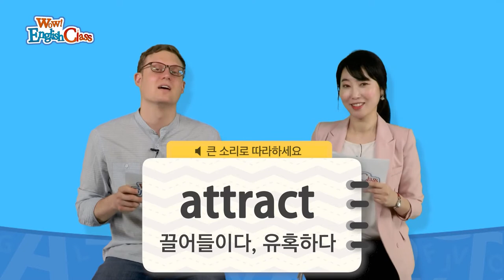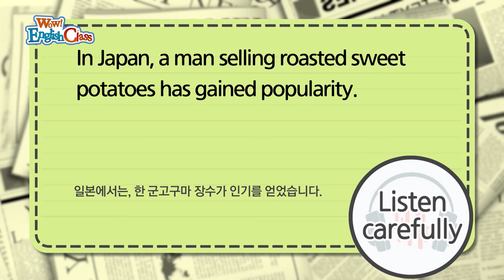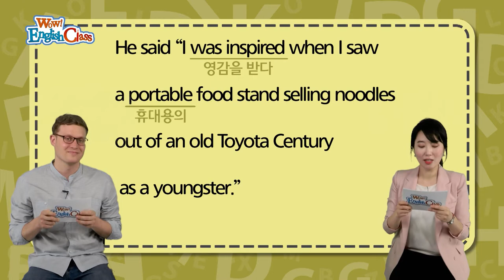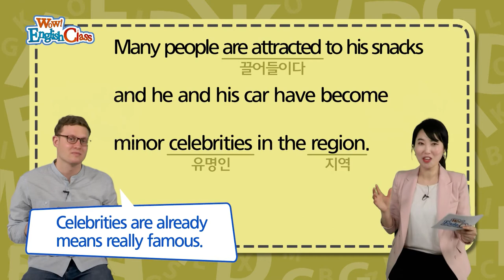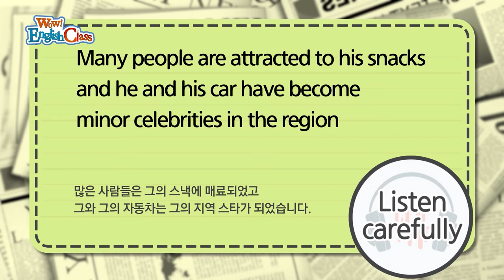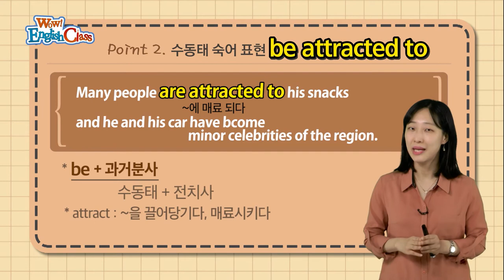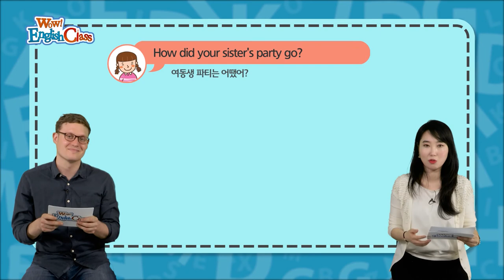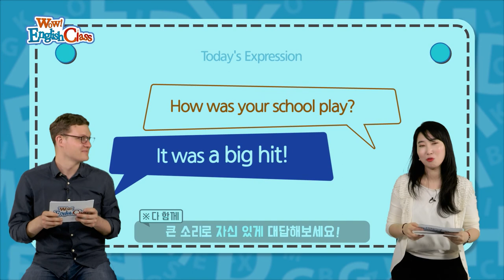타임즈코어와 함께 하는 English Class 05회